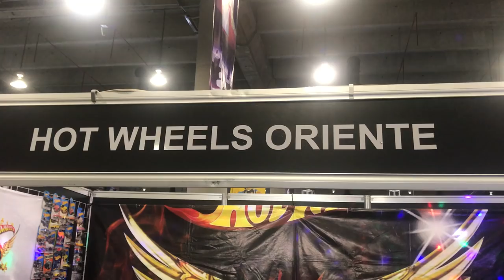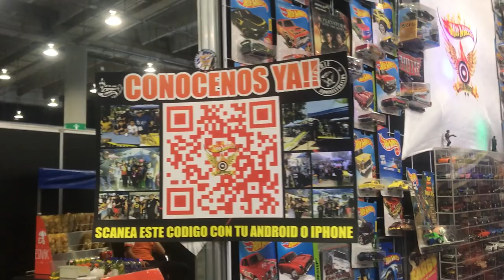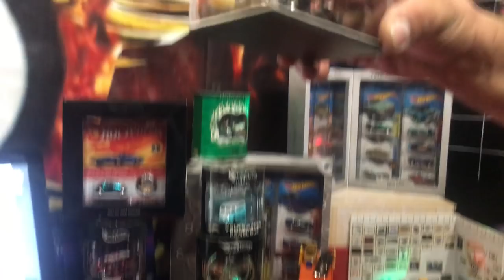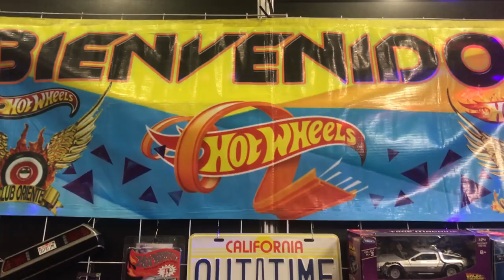Hot Wheels Club Oriente UNBOXING TOY CONVENTION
Coleccionistas de Hot Wheels Club Oriente en Unboxing toy con HWCO